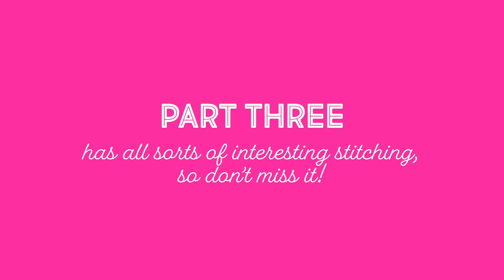Lolli and Grace One Meaningful Word #5 Part Two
Milliners needles

Chapters:
0:00 Intro
0:30 Thread Painting The Petals
18:56 Thread Painting The Leaves
24:04 Scalloped Buttonhole Edging
37:52 Viola Center
41:10 Bullion Stitch How-To
1:17:57 Bullion Stitches For Viola